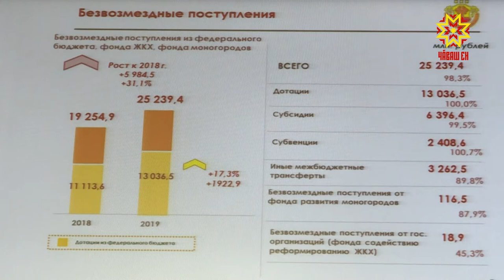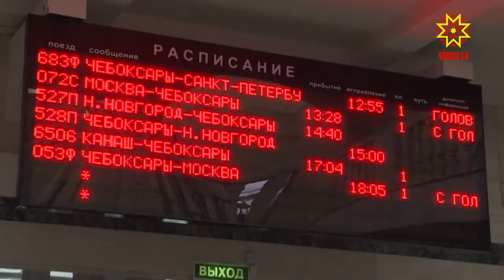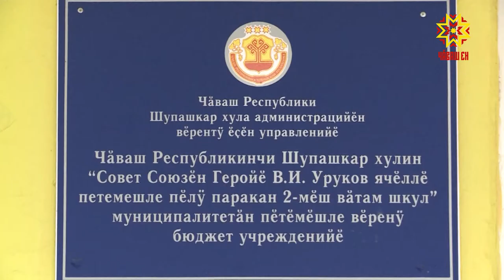Республика 08.04.2020 на чувашском языке. Вечерний выпуск